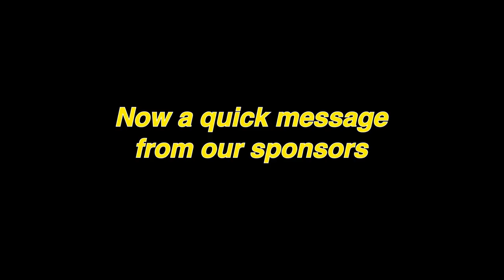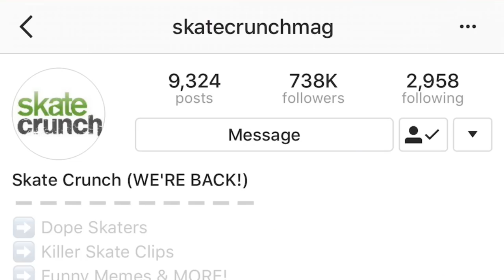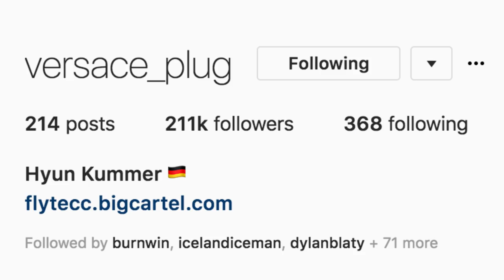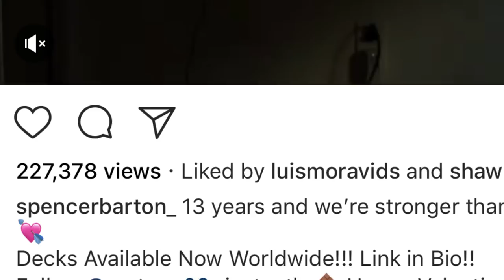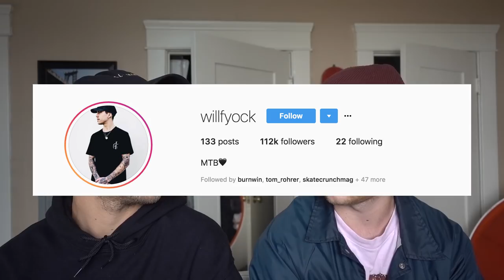How Instagram is taking over Skateboarding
BLUETILE!